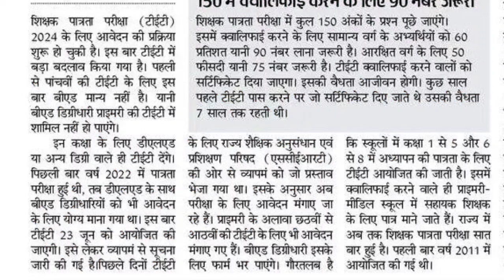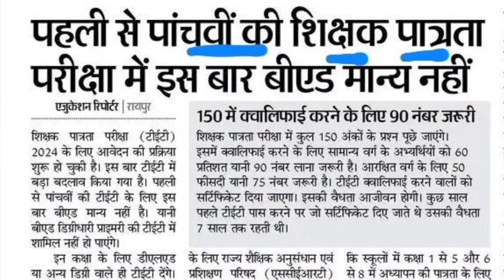CG TET Exam Passing Mark update ‼️ CG shikshak Bharti 2024 ‼️ CG TET 2024 Ded, Bed Exam update